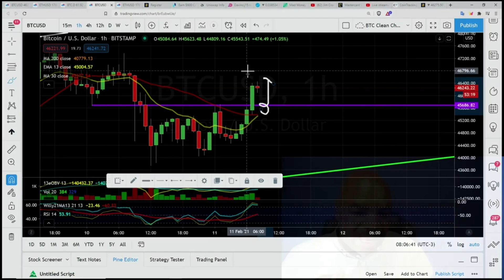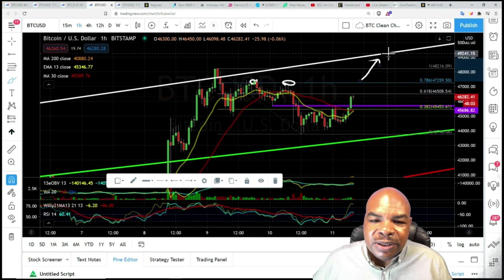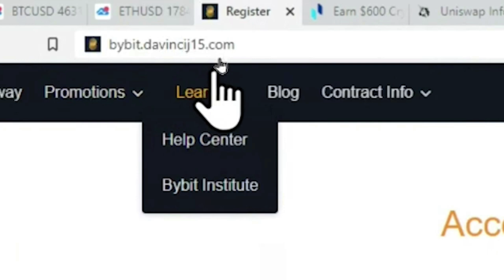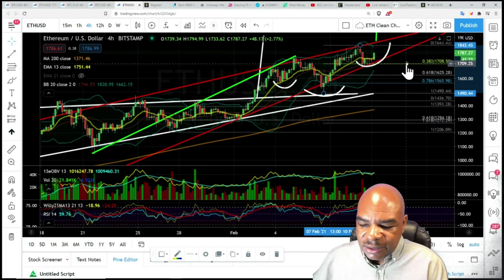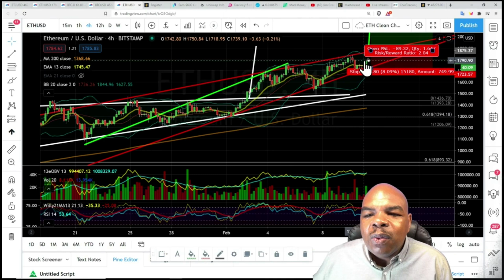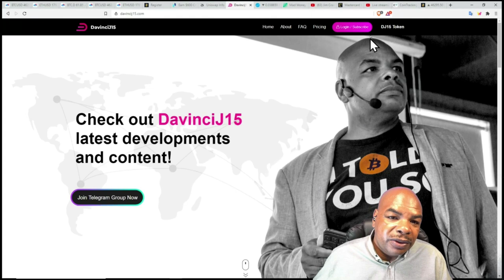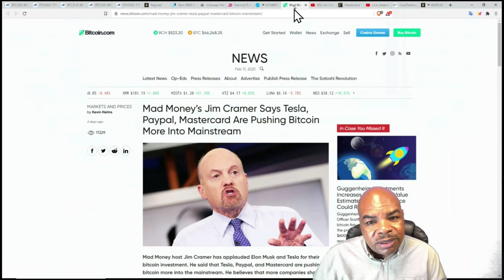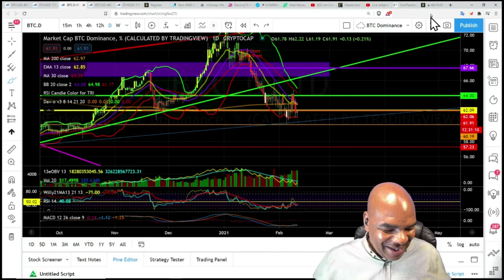ГОТОВЫ ЛИ БИТКОИН И ЭФИРИУМ К НОВЫМ УРОВНЯМ?!?! [посмотрите на мою сделку!]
Биткоин [BTC] и эфириум [ETH] достигли новых рекордных максимумов, но готовы ли они к этим ключевым этапам?

Cсылки на новости :

Джим Крамер из Mad Money говорит, что Tesla, Paypal и Mastercard делают биткоин популярным:

В этом году Mastercard позволит продавцам принимать платежи в криптовалюте

Отметки эпизодов :

00:00 Интро
01:35 Давинчи получает признание из Канады!
03:28 Оговорка
03:48 Биткоин Т / А
06:13 ЭфириумT / A
06:37 Bybit.Davincij15.com для торговли
07:57 Эфириум трэйд Давинчи на Bybit
17:33 Токен DJ15
18:02 Джим Крамер рассказывает о Tesla, Paypal, Mastercard
19:25 Mastercard будет использовать криптовалюту
21:34 Рыночная капитализация доминирования BTC
22:46 Заключение

Форма заявления о приеме на работу
Наша главная цель - привлечь как можно больше людей и помочь криптосообществу, поэтому канал DavinciJ15 на YouTube ищет людей, которые помогут нам в дублировании с английского на испанский, русский.
Ссылки Последнее обновление: 5 января 2021 г.
Как купить токен DJ15 и присоединиться к группе Telegram!

✅ Отслеживайте свои альты Это приложение сэкономило мне время и деньги! Хотите отправить кучу токенов одновременно, используйте это децентрализованное приложение для раздачи или отправки токенов своим друзьям